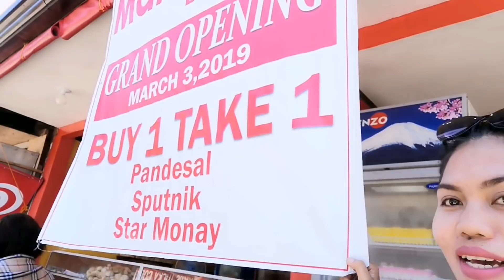Birthday at the Beach-Our Life in The Philippines-Helmz Jordan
Thank you so much for liking this video,
Love Helmz XoXo

Camera : Samsung J2 PRO 2018
Editor : Movie Maker Only (Free from Windows Store)

love,
Helmz